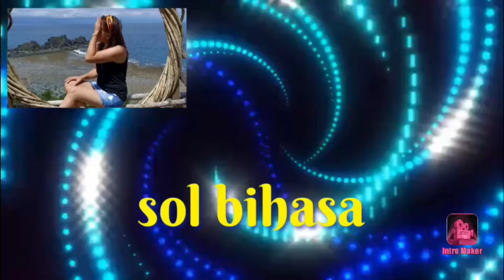Ang Hot Pa Rin Talaga kahit Buntis ni Jennilyn Mercado